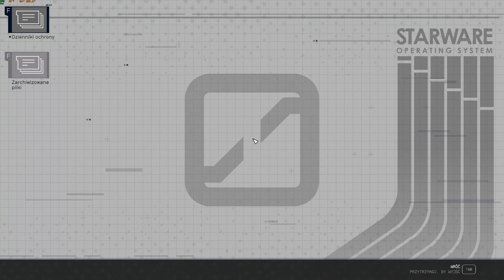(206) STARFIELD = Gameplay 4K 60 fps